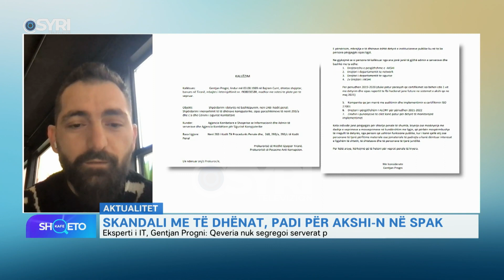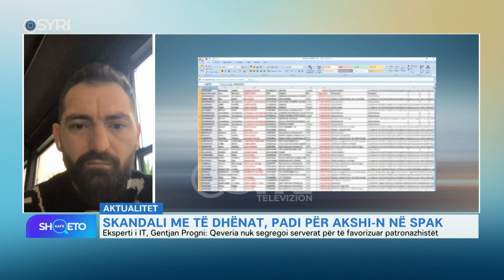Gent Progni: Në SPAK më pritën me arrogancë